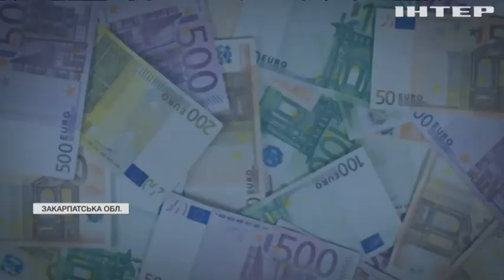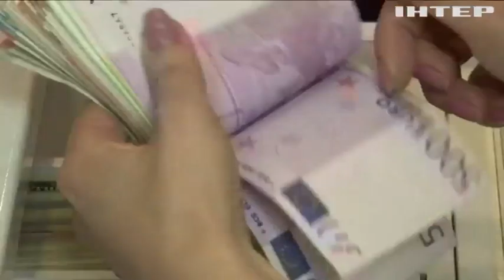Хто з українських пенсіонерів може претендувати на виплати у валюті?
Що чекатиме наших заробітчан вдома, чи можуть вони претендувати на пенсію у євро й доларах і на які іноземні виплати можуть розраховувати українці?